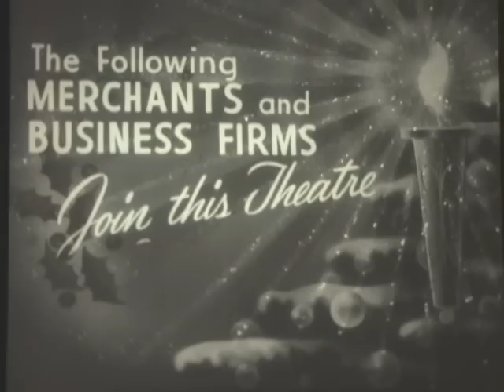the seasons greetings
an old theatrical seasons greetings snipe i found on a moldy reel of 35mm film from ebay